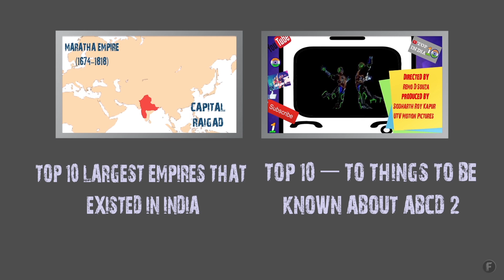Top 10 Deadliest EarthQuakes In And Around India || Top10INDIA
Top 10 Deadliest EarthQuakes In India And Around India !

Quick Recap:

1 Indian Ocean earthquake and tsunami 2:15
2 Kashmir earthquake 1:59
3 Balochistan earthquake 1:43
4 Kangra earthquake 1:29
5 Gujarat earthquake 1:14
6 Nepal–Bihar earthquake 0:58
7 Latur earthquake 0:42
8 Andaman Islands earthquake 0:27
9 Nepal earthquake 0:14
10 Uttarkashi earthquake 0:00

If you have any suggestions or ideas please share it so that we can improve

Top 10 Unusual Things And Places You Won’t Believe Existed In India

Top10INDIA's Team.